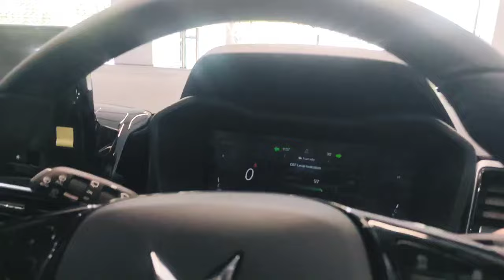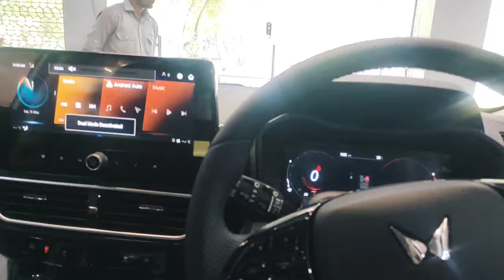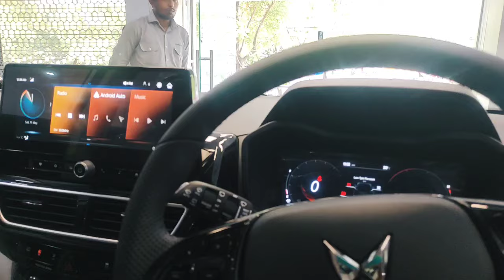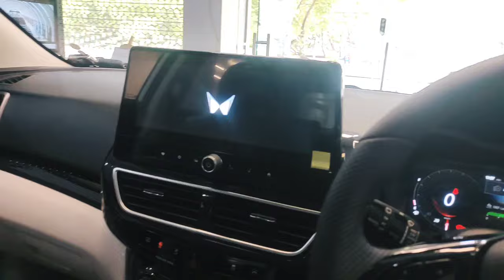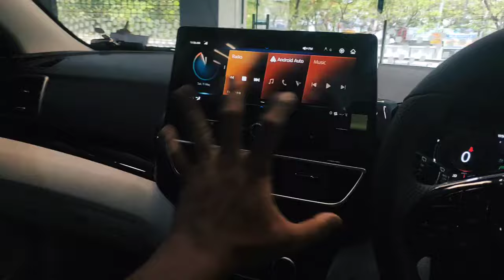Mahindra XUV 3XO AX5 diesel MT